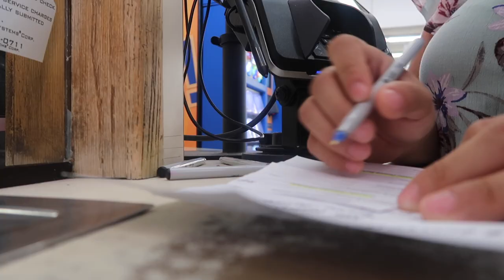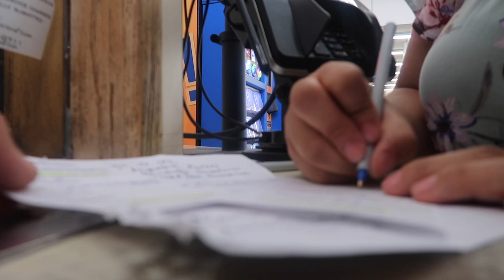Por poco y me derrito | Cocinando Rico | Vlog#35